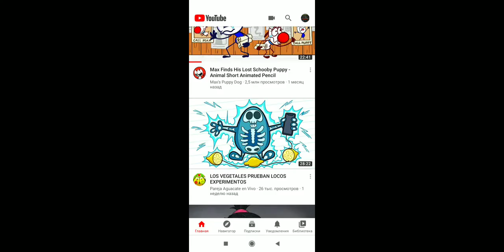24 октября 2020 г.